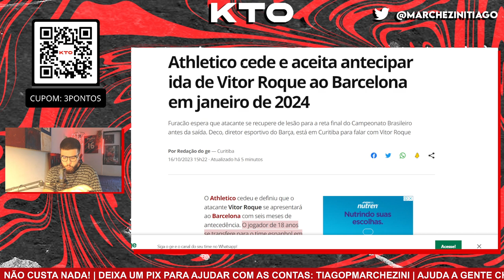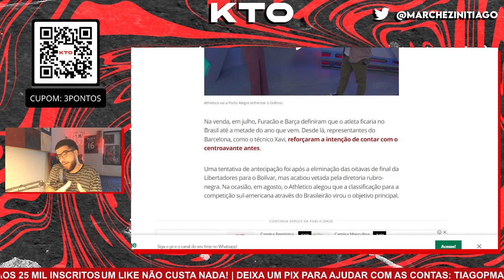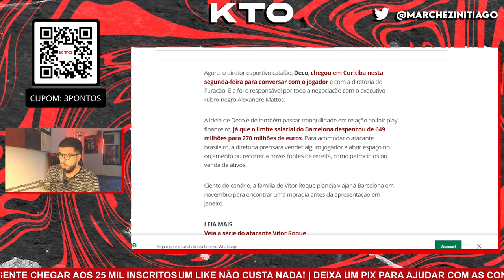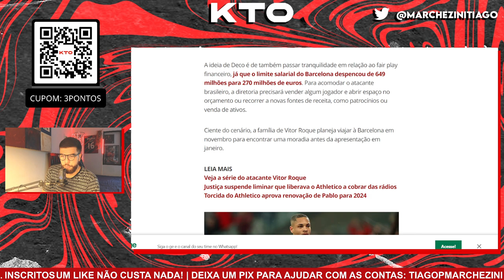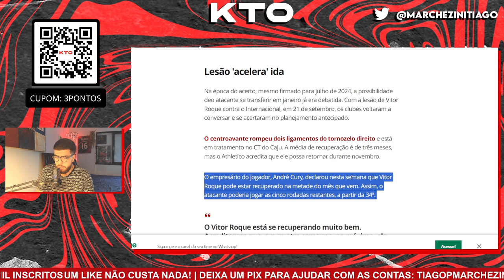VITOR ROQUE E ATHLETICO SE APROXIMAM DE DESPEDIDA E CRAQUE VAI PARA O BARCELONA EM JANEIRO!